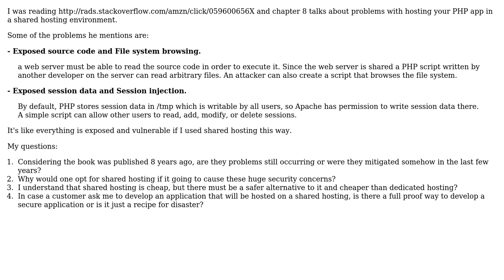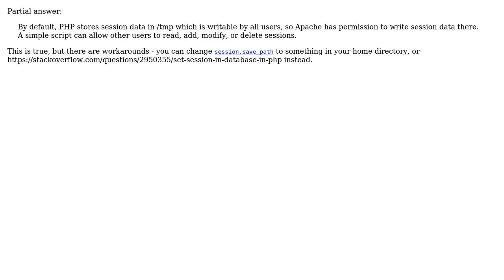Shared hosting for a PHP application (3 Solutions!!)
Shared hosting for a PHP application

With thanks & praise to God, and with thanks to the many people who have made this project possible! | Content (except music & images) licensed under CC BY-SA | Music | Images & others | With thanks to user Songo user GrandmasterB user Dan Is Fiddling By Firelight user Daniel Lubarov and the Stack Exchange Network Trademarks are property of their respective owners. You are responsible for your own actions.